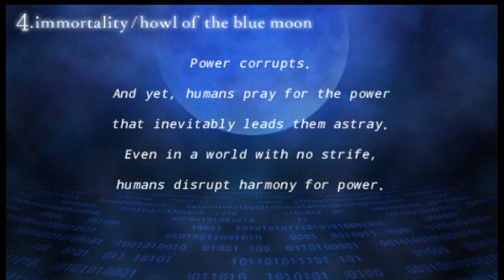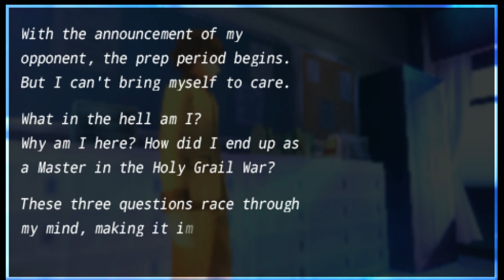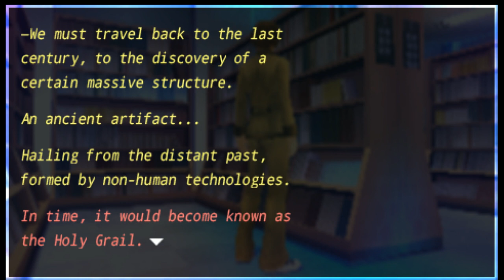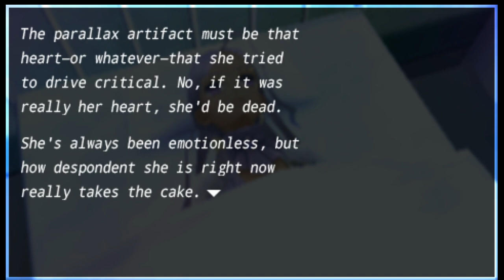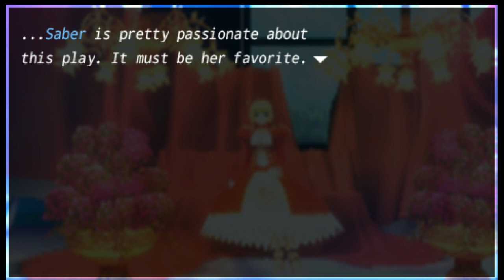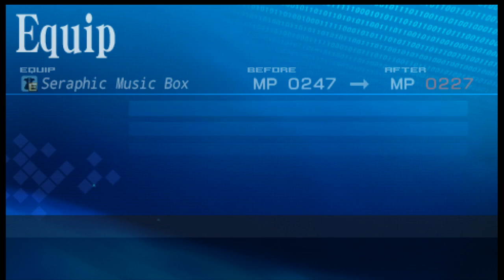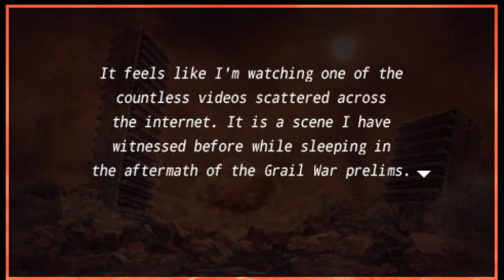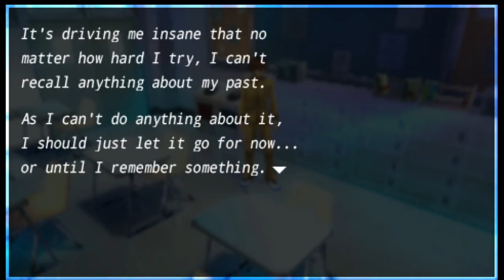Fate/EXTRA | Saber | Semana 4 I